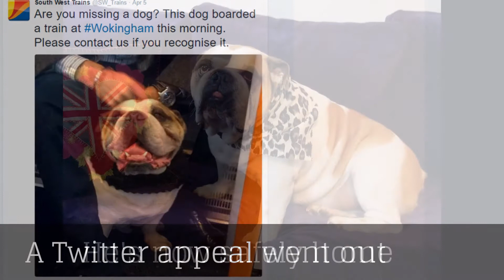Manny goes walkies. By himself